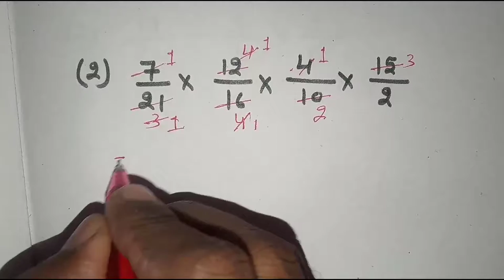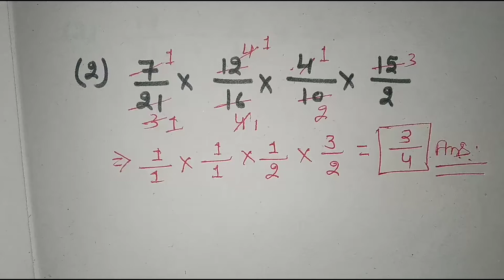भिन्नो का गुणा || bhinno ka gunna || multiplication of fraction